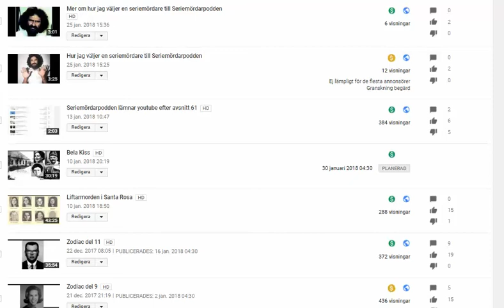Efter Bela Kiss finns avsnitten av Seriemördarpodden bara som mp3 och inte här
Om du gillar Seriemördarpodden kan du vara med och bidra till poddens fortlevnad på

Det går bra med att bidra med Swish också, skicka ett meddelande till podden på Facebook (se nedan) för detaljer.

Om du gillar Seriemördarpodden gillar du nog systerpodden Massmördarpodden också. Den finns på appen podme eller podme.com.

Musiken är gjord av tripnaha. Låten heter Immune. Lyssna på tripnaha här

Varning! Den här podden kan innehålla obehagliga scener. Är du det minsta känslig bör du inte lyssna på den.